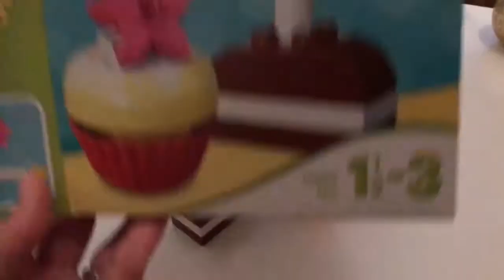Vilket geni, ljushuvud, snille! You name it!